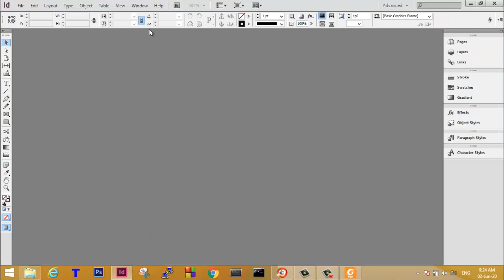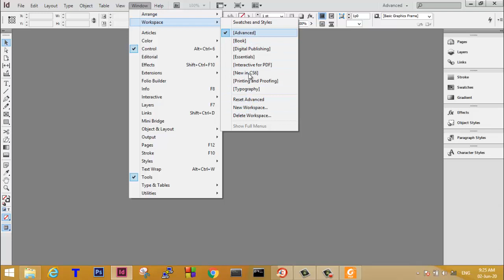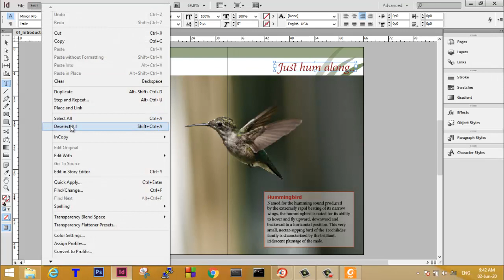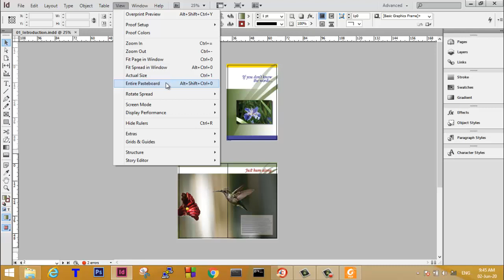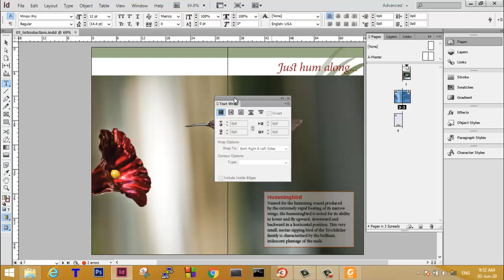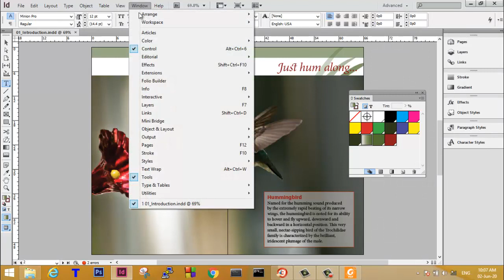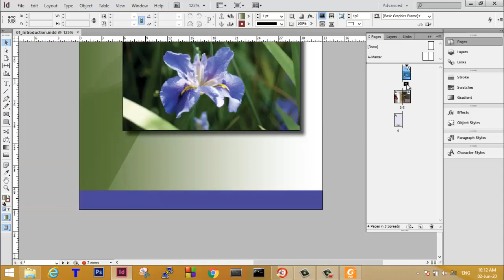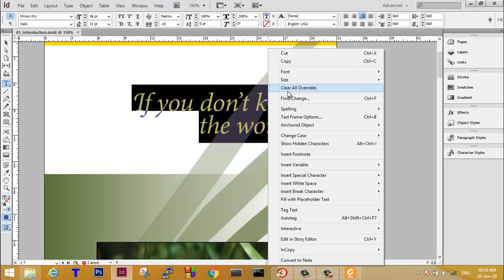Introducing the Workspace